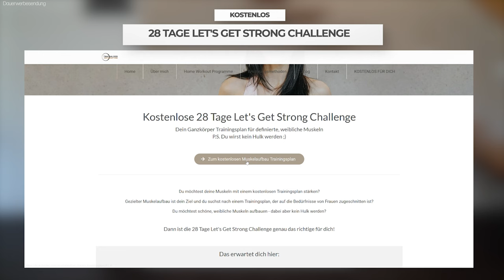15 MIN Ganzes OBERKÖRPER WORKOUT mit Hanteln für Zuhause | Oberkörper trainieren | Tina Halder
In diesem Oberkörper Workout erwarten euch 16 Übungen, die wir im Supersatz durchpowern. Schnapp dir dafür Kurzhanteln und mach dich bereit für eine mega Kombination aus Übungen für Schultern, Rücken, Brust und Arme.

Dein Muskelaufbau & Ganzkörper Trainingsplan für definierte, weibliche Muskeln ♥︎

Besonders die Rückenmuskulatur braucht gezielte Zugbewegungen, um richtig angesteuert zu werden. Ohne Seilzug (den wir aus dem Fitnessstudio kennen) ist das gar nicht so easy .. - aber da ihr ja wisst, wie sehr ich Herausforderungen liebe, musste ich mich dieser natürlich stellen - das Ergebnis kann sich sehen lassen (find ich :) & ich hoffe es gefällt euch auch!

Wichtigste Fakten zum Workout:

- SUPERSÄTZE: In diesem Workout trainieren wir mit Supersätzen. Ein Supersatz dauert insgesamt 45 Sekunden. In der ersten Hälfte trainieren wir die Haupt- und in der zweiten die gegenüberliegende Muskelgruppe.
... eines ist sicher: Es wird heiß und intensiv! :D

- GRUNDÜBUNGEN:  Rudern, Bankdrücken, Liegestütz, Schulterdrücken, usw. zählen zu den Grundübungen und sind sogenannte mehrgelenkige Übungen. Sie sind die Basis unseres Workouts. Der Vorteil: Sie sind super effektiv, zeitsparend und essentiell um schnell Muskeln aufzubauen.

- HYPERTROPHIE: Durch kürzere Pausen und eine längere Belastungszeit schaffen wir je Übung ca. 8-12 Wiederholungen. Perfekt, damit sich der Muskelquerschnitt vergrößern und wir dadurch Muskeln aufbauen können.

- 2 BLÖCKE: Klasse vor Masse - nicht nur wenn's um den Muskelaufbau geht :D In diesem Workout habe ich bewusst zwei Blöcke gewählt, damit wir uns vermehrt auf die Technik konzentrieren können.

Bereit? Dann schnapp dir dein Zusatzgewicht uuuund los geht's!

🤍  Achte darauf, während dem gesamten Workout auf deinen Körper zu hören und gemeinsam ihm zu arbeiten. Versuch dich nicht mit mir oder jemanden anderen zu vergleichen, sondern finde deine Intensität, die sich für dich gut anfühlt.